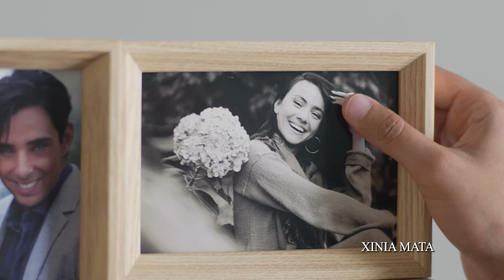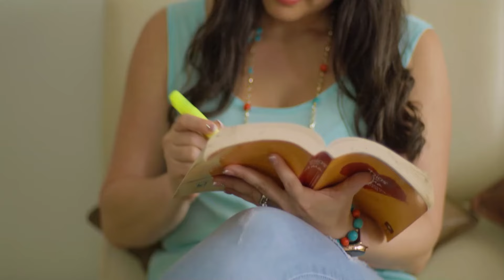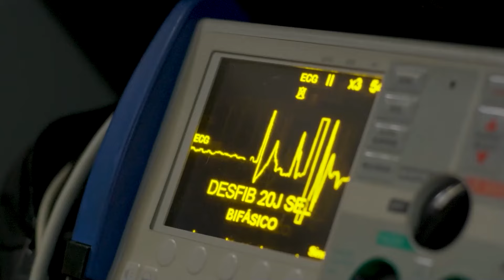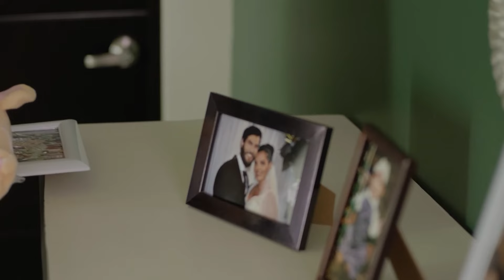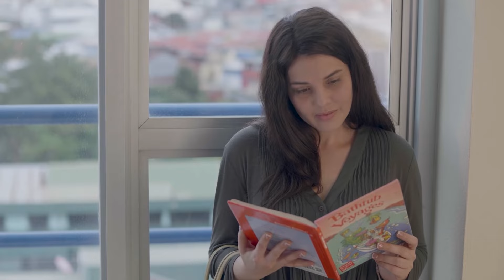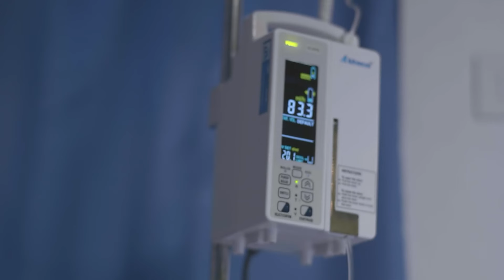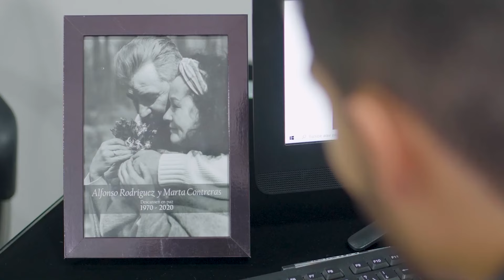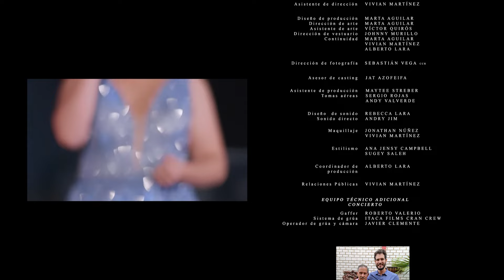En Un Instante | Melodrama | Película Completa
En la familia Martínez todo iba perfecto hasta que la tragedia llamó a la puerta sin previo aviso con un grave accidente.

Estrellas: Sabrina Alpízar, Andrés Segura, Antonella Zúñiga, Daniel Bonilla
Dirigida por Gabbo Martínez

Las grandes obras dramáticas revelan verdaderas ideas sobre la condición humana. Los estudios de personajes en profundidad, las historias emocionales tensas y todo lo demás pueden abrir tu mente a nuevas experiencias humanas. Descubra estas historias independientes de cineastas que iluminan su perspectiva, disponibles en Stash en Español.

** Consulte la página de IMDb para obtener más información sobre esta película